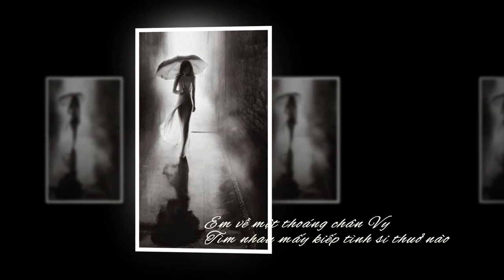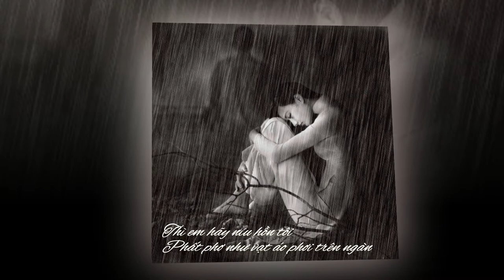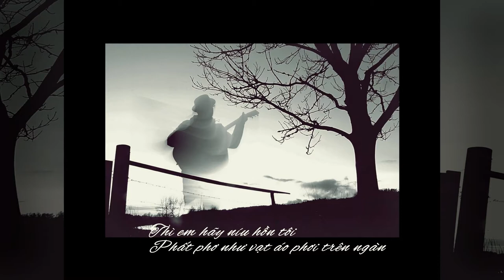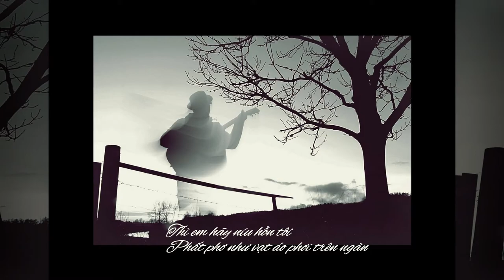KHÚC TÌNH THIÊN THU (Hoàng Thanh Tâm & Hư Vô) - Diệu Hiền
Thơ: Hư Vô
Nhạc: Hoàng Thanh Tâm

Em về một thoáng chân Vy
Tìm nhau mấy kiếp tình si thuở nào
Tay dài chưa tới chiêm bao
Hình hài tôi đã tan vào hư không

Còn đây chút phấn em hồng
Bỏ quên ở giữa bụi vông vang vàng
Từ em vội vã bước qua
Mùa Thu ngập lá quanh tàn tích tôi

Biển xa có vá liền trời
Cũng chưa tới chỗ em ngồi lẻ loi
Thì em hãy níu hồn tôi
Phất phơ như vạt áo phơi trên ngàn

Nơi có giọt lệ long lanh
Chờ đêm động thức ân cần lăn qua
Khói hương che khuất chỗ nằm
Tình trong giây phút đã thành thiên thu .